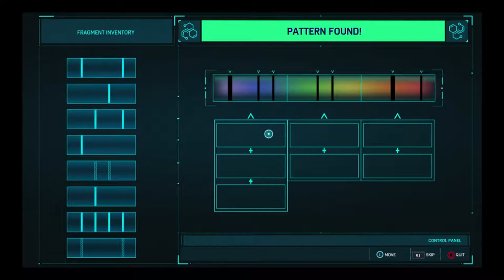Playing Spider-Man (PS4) - Part 13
Hey so recently these spiderman parts have been getting blocked worldwide so yeah !

- Enjoy (: !

Game - Spider-Man

This game is on:
PS4
PS4 PRO